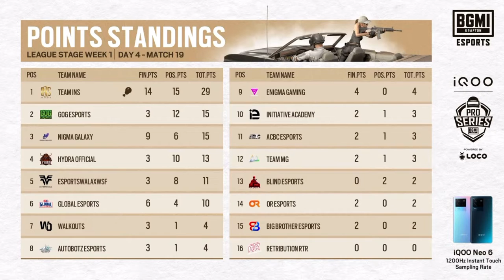3K in BMPS for WWCD